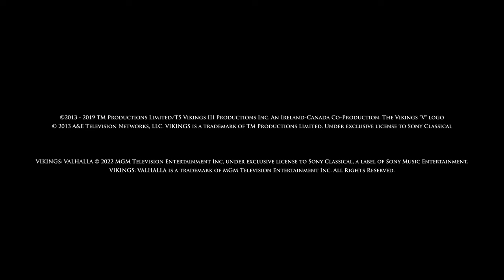Atmospheric, Epic & Relaxing Music from the Vikings and Vikings: Valhalla series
Ask your voice device to play: "The Vikings Soundtrack" or "Vikings: Valhalla Soundtrack"

00:00 – 02:14 min “Reflections on a Hero” from The Vikings Final Season (Music from the TV Series)
02:14 – 04:48 min “Floki Appears To Kill Athelstan” from The Vikings III (Music from the TV Series)
04:48 – 06:25 min “The Vikings are told of Ragnar’s Death” from The Vikings III (Music from the TV Series)
06:25 – 08:41 min “On Our Knees” from Vikings: Valhalla (Music from the TV Series)
08:41 – 11:01 min “Death of a Legend” from The Vikings IV (Music from the TV Series)
11:01 – 12:30 min “Reunion and Final Rest” from The Vikings Final Season (Music from the TV Series)
12:30 – 16:18 min “The Memory of Battle” from The Vikings V (Music from the TV Series)
16:18 – 20:05 min “If I Had A Heart” by Karin Dreijer Andersson & Fever Ray from The Vikings (Music from the TV Series)